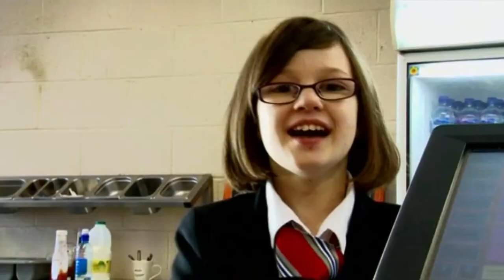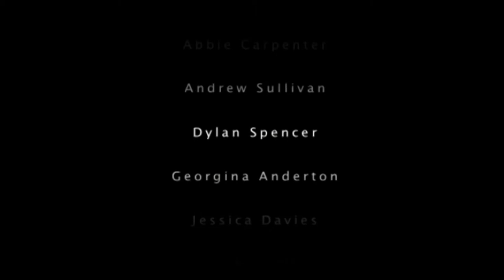LAUGHING MATTERS: The Comical Cafe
neetTV's Laughing Matters project:
Knowsley Park Centre for Learning's "Comical Cafe".
Work experience at a local cafe - what could possibly go wrong...?